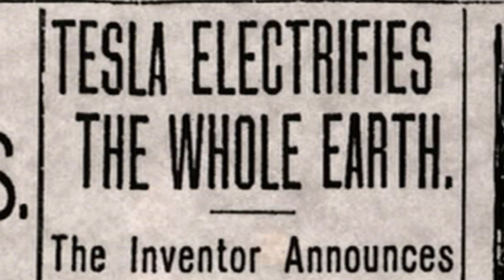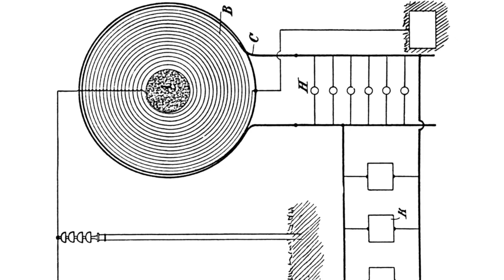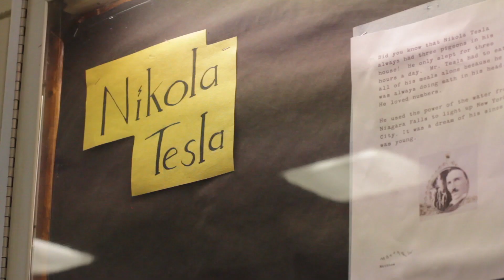Tesla Science Foundation Education Pitch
The life and work of Tesla is the perfect teaching tool to motivate and inspire young minds. Here's why...